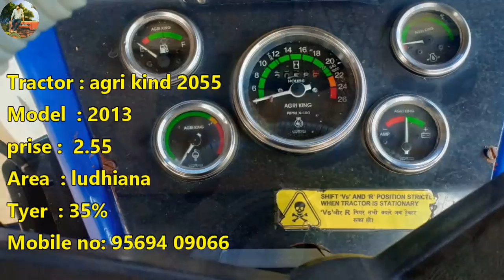ਟਰੈਕਟਰ ਮੰਡੀ #538 || ਪੂਰੇ ਵਧੀਆ ਸ਼ੋ ਰੂਮ ਰੋਡ ਦੇ ਉਤੇ ਵਿਕਾਉ ਹੈ